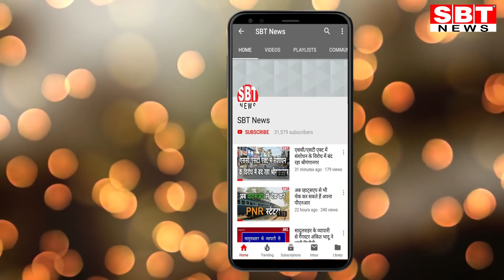जनता कर्फ्यू के सन्नाटे में गूंज उठी तालियों-थालियों, घंटियों और शंख की ध्वनि | SBT News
- परिदों ने भी आसमान में उड़कर दिया कोरोना के नाश का संदेश
आज रविवार शाम का दिन जनता कर्फ्यू का सन्नाटा हर शहर और कस्बे में फैला था। इस सन्नाटे के बीच घड़ी ने शाम के ठीक 5 बजाए ही थे कि हर गली मौहल्ले में तालियों-थालियों, घंटियों और शंख की ध्वनि गंूज उठी। लोग अपने अपने घरों की बालकोनी में खड़े थे।